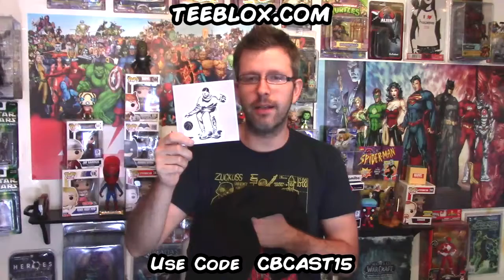TeeBlox Unboxing Amazing Spider Man Hype